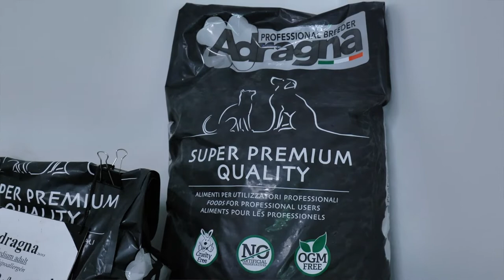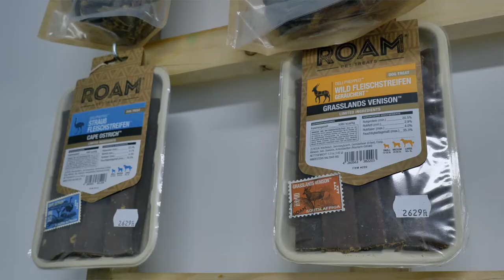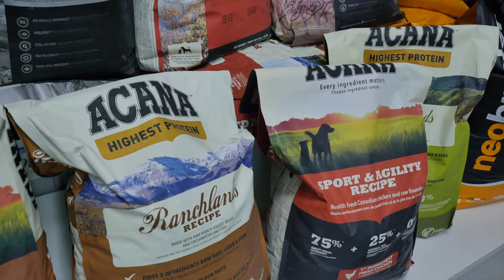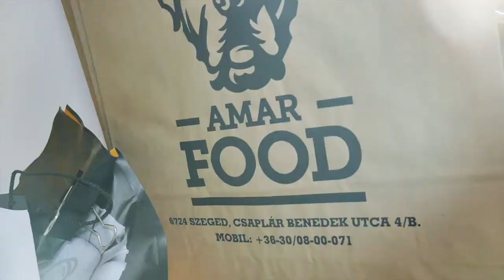Óriási kutya, óriási szerelem - AMAR birodalmában jártunk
BARF food, óriáskutya, óriási szerelem - Szeged egyetlen olyan üzletében jártunk, amelynek egy 60 kilós blöki az influenszere...